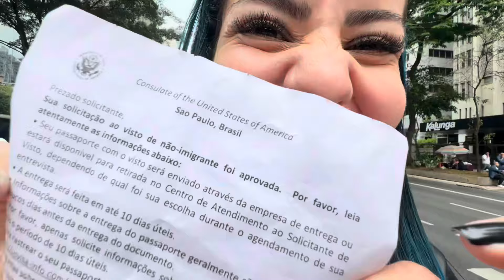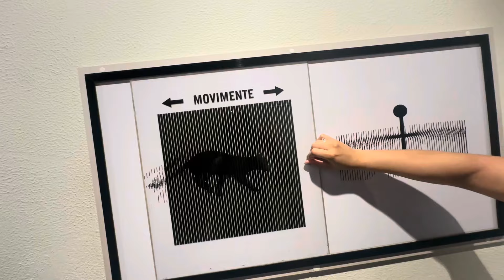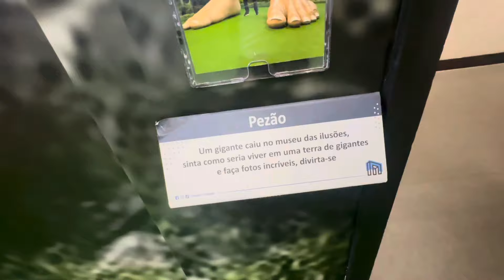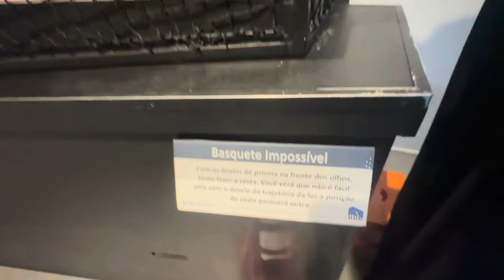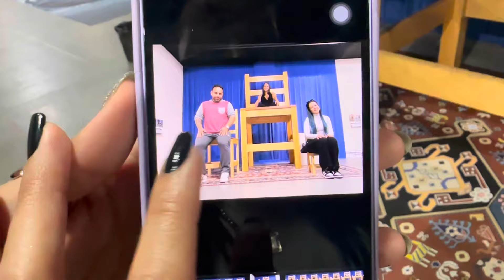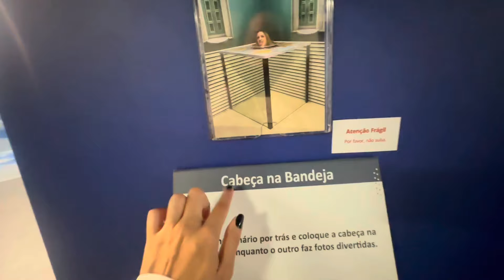COMO FOI TIRAR O VISTO AMERICANO?! *Partiu Estados Unidos* 🇺🇸😍